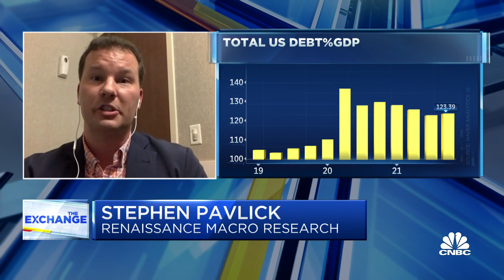Aerospace is a safe place for investors, says Renaissance Macro's Stephen Pavlick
Stephen Pavlick, Renaissance Macro Research partner, joins 'The Exchange' to discuss the state of government debt.